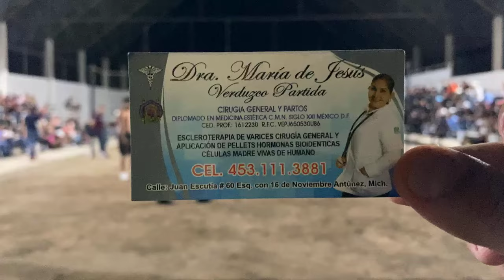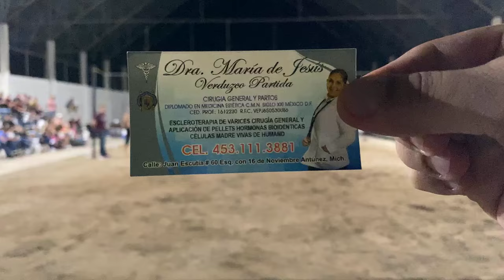Miguelito Chivo Chencha 🆚 Chupatodo Chiva Tiroloco | Apatzingan Michoacan | 21-Octubre-2024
- SI QUIERES HACER DONACIONES O PUBLICIDAD, PARA QUE NO DEJE DE TRANSMITIR DEJAME UN INBOX